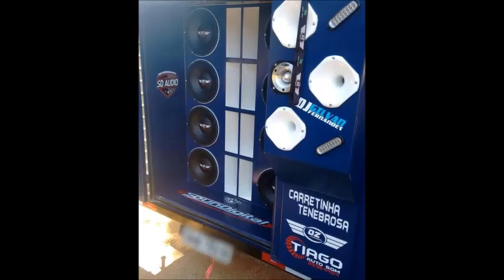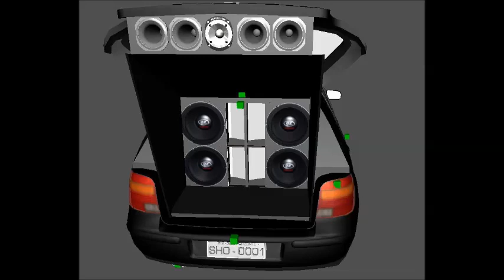OZ alto falantes